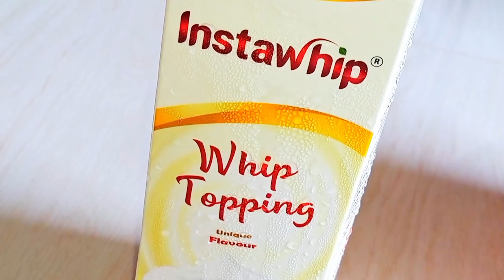দুই পাউন্ড ভ্যানিলা স্পঞ্জ কেক (Two pounds of vanilla sponge cake)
I've created a YouTube channel focused on cooking, gardening, sewing, and nature. Join me on a journey exploring the beauty of crafting delicious recipes, cultivating vibrant gardens, mastering the art of sewing, and connecting with the wonders of the natural world. Let's embark on a wholesome and inspiring adventure together! 🌿🍳🪡